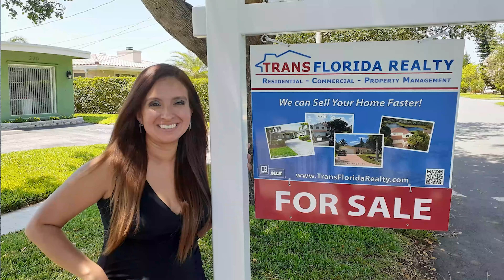11. Real Estate Contracts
We know the real estate market! Take your next real estate class with TransFlorida School of Real Estate, you will feel the difference. More Practice Questions and answers to help you prepare for your FL Real Estate Exam.
We offer an online 63 hours pre-licensing course to sit for the FL Real Estate Exam. Check us out!